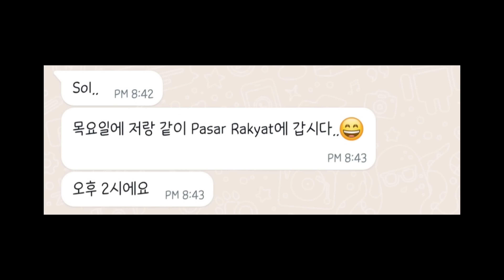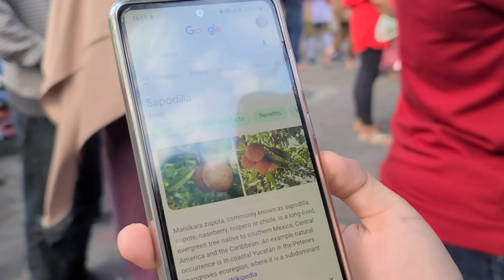🇮🇩#7 IKUT festival desa JOGJA yang SUPER KEREN!!! l mahasiswa Jurusan Bindo di Korea